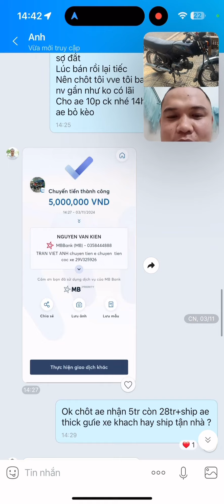Xe win 29-25.26 đã bán vẫn giữ kỉ lục ko quá 24h đăng khách ck đủ full cảm ơn ae phú Thọ